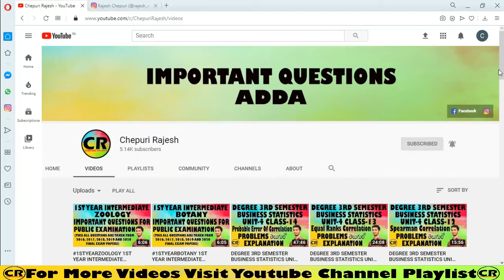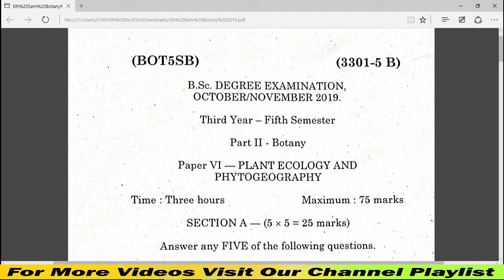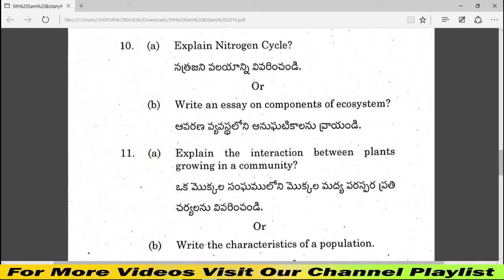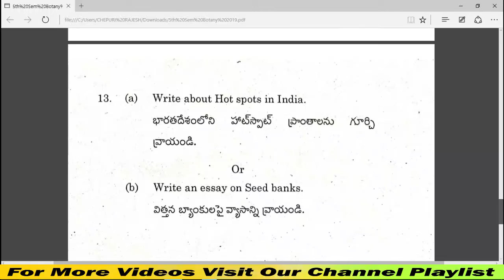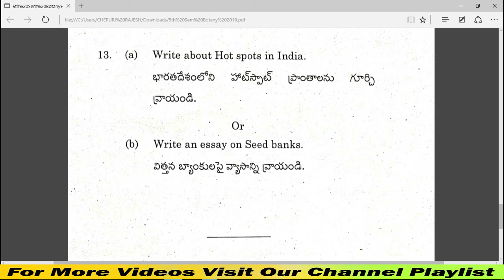5THSEMESTERBOTANY DEGREE 5TH SEMESTER BOTANY OCT FINAL EXAM PAPER 2019.